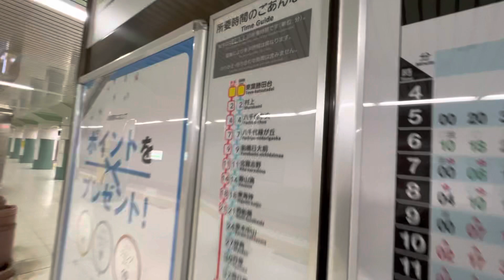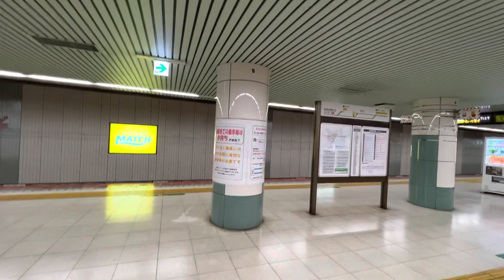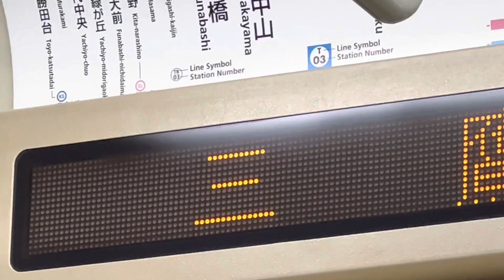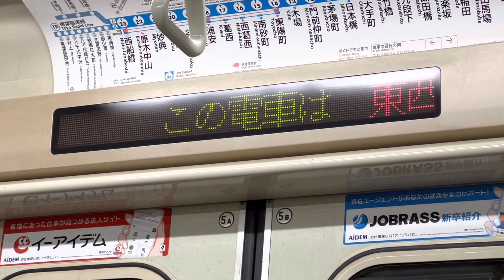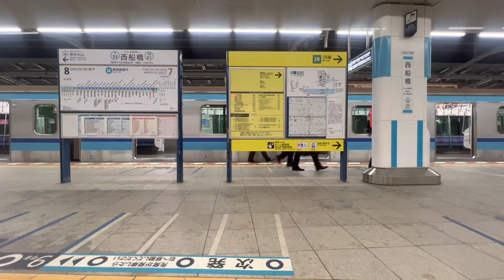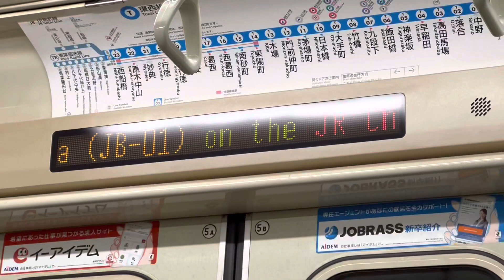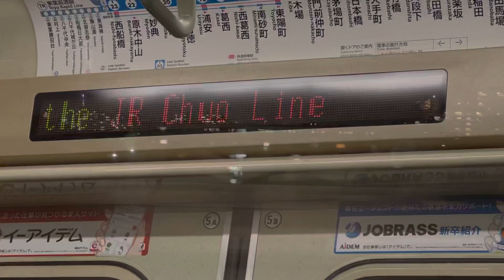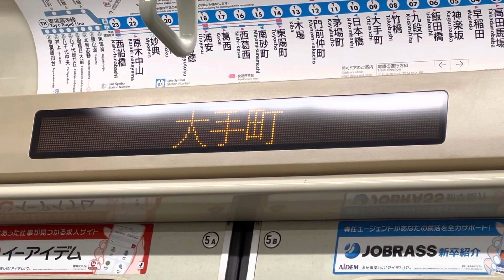【3社直通】東葉高速、メトロ、JRの全ての駅に停車‼︎ 東葉勝田台始発各駅停車三鷹行きに乗ってきた‼︎